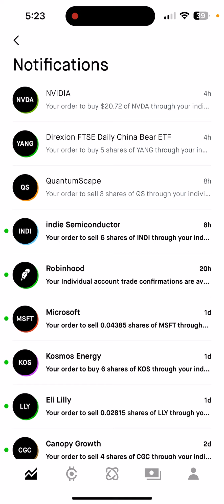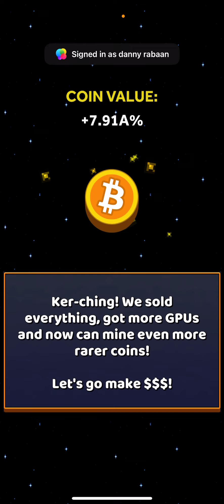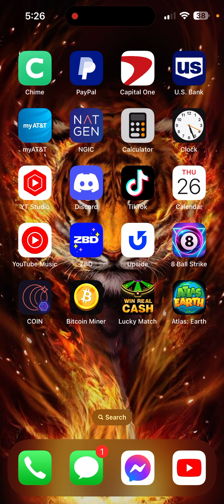My day off routine - I can cash out $16 by end of day